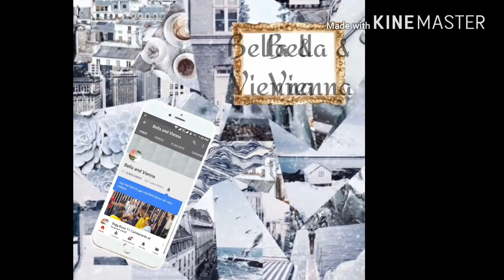What happend with Deepika Padukone ? Is that Injury or Neck pain?